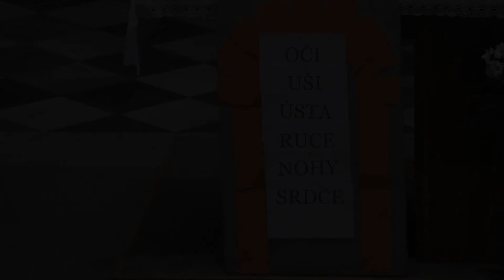Promluva a katecheze dětí - 8. neděle v mezidobí 3.3.2019 jpg